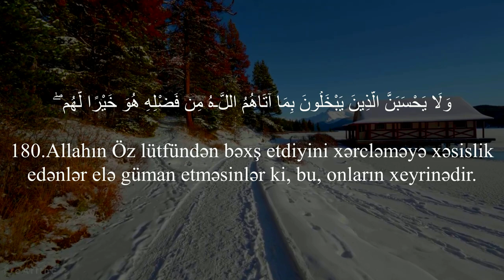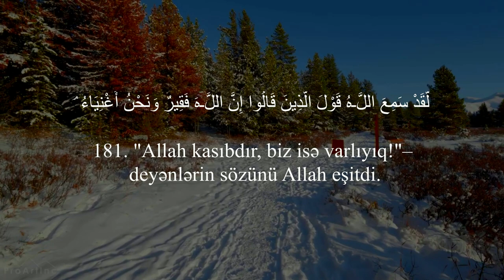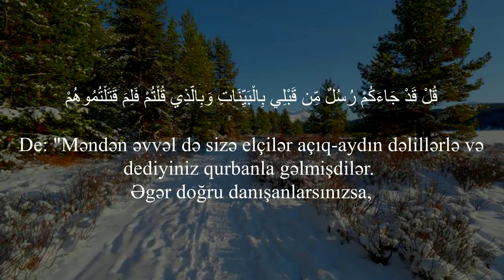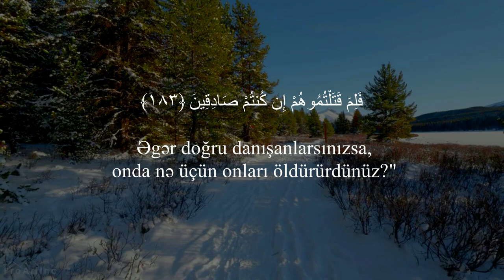Göylərin və yerin mirası Allaha məxsusdur..Ali-İmran surəsi (180-183) Omar Hisham al Arabi #26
3. Ali-İmran surəsi

Məşhur qarilər:
İdris Abkar.
Saad Al Ghamdi
Mişari ar-Raşid
Feysal ar-Ruşud
Muhammad Al-Luhaidan
Abdul Həlim
İslam Subhi

 1. Fatihə surəsi 2. əl-Bəqərə surəsi 3. Ali-İmran surəsi 4. ən-Nisa surəsi
5. əl-Maidə surəsi 6. əl-Ənam surəsi 7. əl-Əraf surəsi 8. əl-Ənfal surəsi
9. ət-Tovbə surəsi 10. Yunus surəsi 11. Hud surəsi 12. Yusuf surəsi
13. ər-Rad surəsi 14. İbrahim surəsi 15. əl-Hicr surəsi 16. ən-Nəhl surəsi
17. əl-İsra surəsi 18. əl-Kəhf surəsi 19. Məryəm surəsi 20. Ta ha surəsi
21. əl-Ənbiya surəsi 22. əl-Həcc surəsi 23. əl-Muminun surəsi
24. ən-Nur surəsi 25. əl-Furqan surəsi 26. əş-Şuəra surəsi
27. ən-Nəml surəsi 28. əl-Qasas surəsi 29. əl-Ənkəbut surəsi
30. ər-Rum surəsi 31. Loğman surəsi 32. əs-Səcdə surəsi
33. əl-Əhzab surəsi 34. Səba surəsi
35. Fatir surəsi 36. Ya sin surəsi 37. əs-Saffat surəsi
38. Sad surəsi 39. əz-Zumər surəsi 40. Ğafir surəsi
41. Fussilət surəsi 42. əş-Şura surəsi 43. əz-Zuxruf surəsi
44. əd-Duxan surəsi 45. əl-Casiyə surəsi 46. əl-Əhqaf surəsi
47. Muhəmməd surəsi 48. əl-Fəth surəsi
49. əl-Hucurat surəsi 50. Qaf surəsi 51. əz-Zəriyət surəsi
52. ət-Tur surəsi 53. ən-Nəcm surəsi 54. əl-Qamər surəsi
55. ər-Rahmən surəsi 56. əl-Vaqiə surəsi 57. əl-Hədid surəsi
58. əl-Mucadilə surəsi 59. əl-Həşr surəsi 60. əl-Mumtəhənə surəsi
61. əs-Saff surəsi 62. əl-Cumuə surəsi 63. əl-Munafiqun surəsi
64. əl-Təğabun surəsi 65. ət-Talaq surəsi 66. ət-Təhrim surəsi
67. əl-Mulk surəsi 68. əl-Qaləm surəsi 69. əl-Həqqa surəsi
70. əl-Məaric surəsi 71. Nuh surəsi 72. əl-Cinn surəsi
73. əl-Muzzəmmil surəsi 74. əl-Muddəssir surəsi
75. əl-Qiyəmə surəsi76. əl-İnsan surəsi 77. əl-Mursəlat surəsi
78. ən-Nəbə surəsi 79. ən-Nəziət surəsi 80. Əbəsə surəsi
81. ət-Təkvir surəsi 82. əl-İnfitar surəsi 83. əl-Mutaffifin surəsi
84. əl-İnşiqaq surəsi 85. əl-Buruc surəsi 86. ət-Tariq surəsi
87. əl-Əla surəsi 88. əl-Ğaşiyə surəsi 89. əl-Fəcr surəsi 90. əl-Bələd surəsi
91. əş-Şəms surəsi 92. əl-Leyl surəsi 93. əd-Duha surəsi
94. əş-Şərh surəsi 95. ət-Tin surəsi 96. əl-Ələq surəsi
97. əl-Qadr surəsi 98. əl-Beyyinə surəsi 99. əz-Zəlzələ surəsi
100. əl-Adiyat surəsi 101. əl-Qariə surəsi 102. ət-Təkəsur surəsi
103. əl-Əsr surəsi 104. əl-Huməzə surəsi 105. əl-Fil surəsi
106. Qureyş surəsi 107. əl-Maun surəsi 108. əl-Kovsər surəsi
109. əl-Kəfirun surəsi 110. ən-Nəsr surəsi 111. əl-Məsəd surəsi
112. əl-İxlas surəsi 113. əl-Fələq surəsi 114. ən-Nəs surəsi